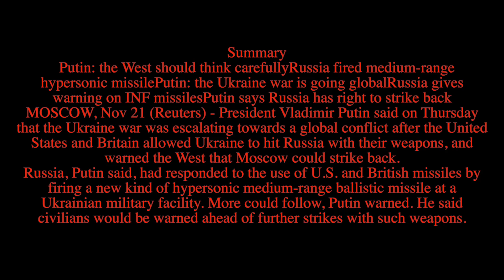Has world war 3 just started ???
i don,t want to scare anyone
but what has putin just declared
WW3 ?